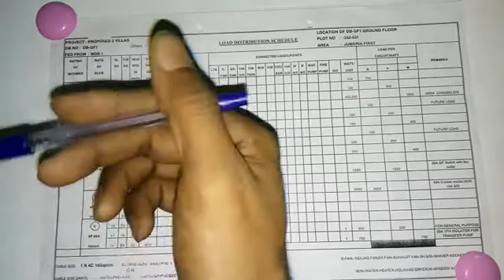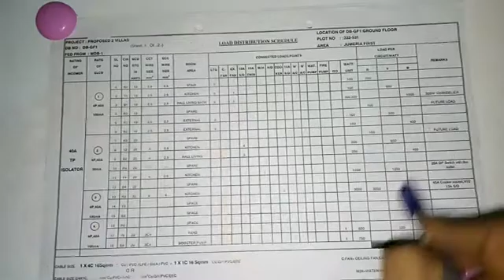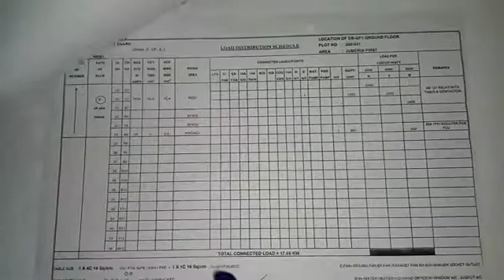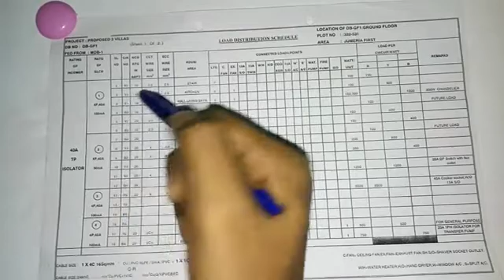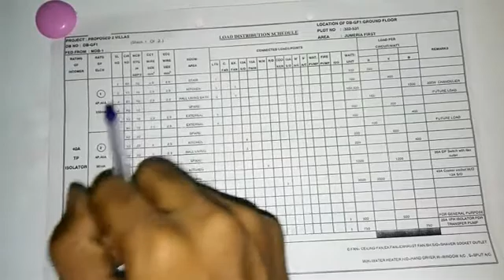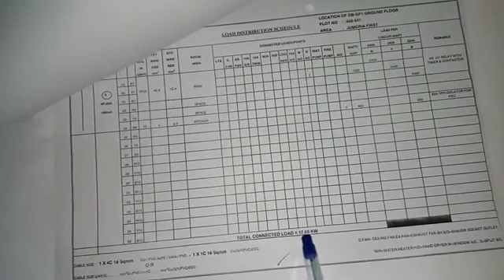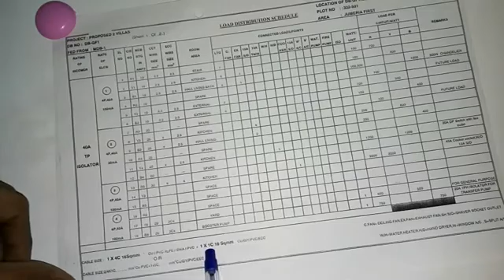How to read electrical load schedule in simple way new